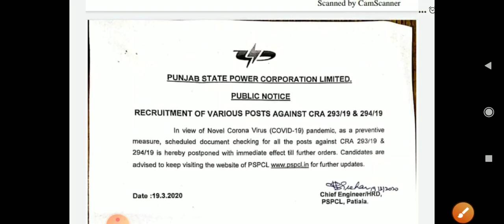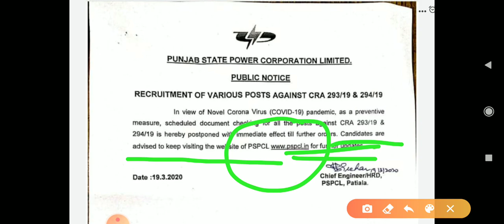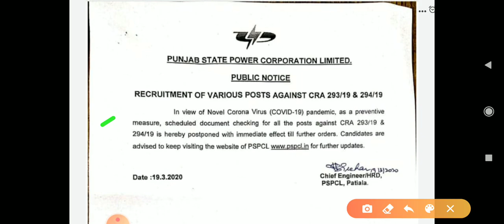PSPCL LDC DOCUMENTS VERIFICATION DATE POSTPONE/ DUE TO CORONA VIRUS/PSPCL LDC DOCUMENTS VERIFICATION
PSPCL LDC DOCUMENTS VERIFICATION NOTIFICATION